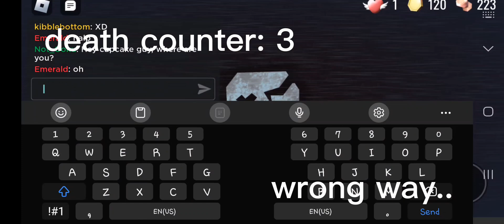Seek death counter (Roblox Doors)